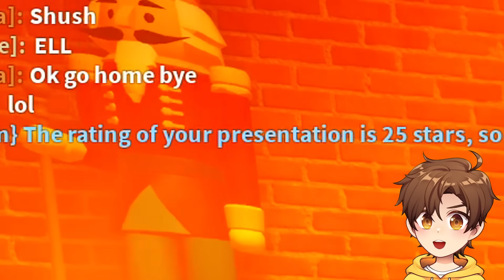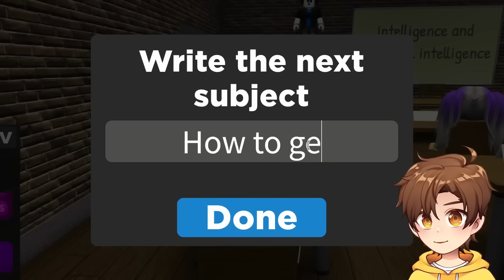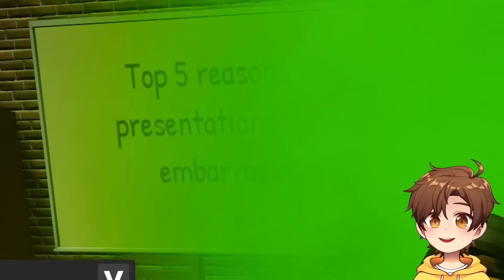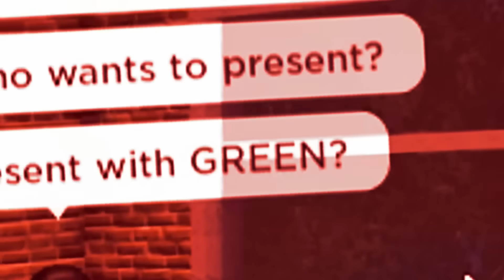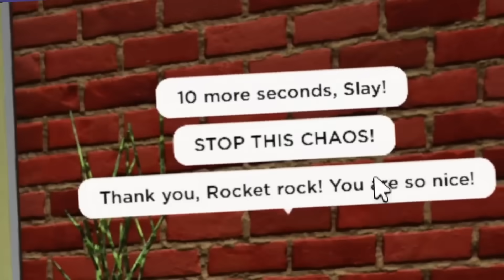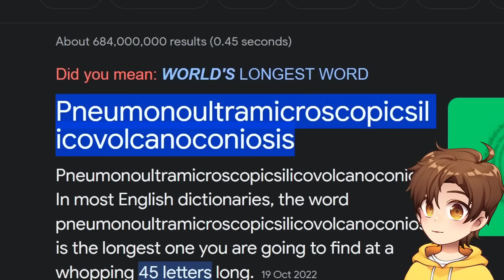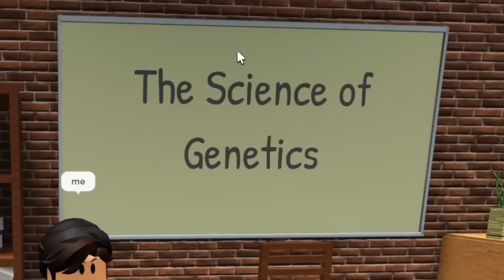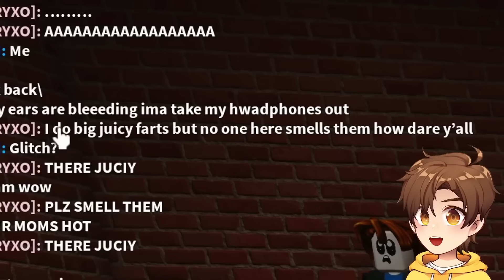Pranking my teacher until she QUITS… 😂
today i play the roblox presentation experience until my school teacher quits